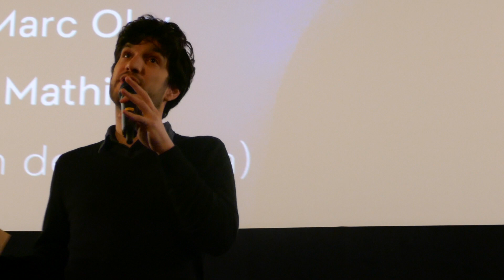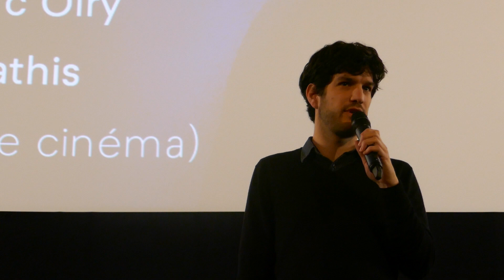Présentation de "Les moissons du ciel" de Terrence Malick (Max Linder - Paris - 20 mars 2022)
Avec Alexandre Mathis, Marc Olry (Lost Films)